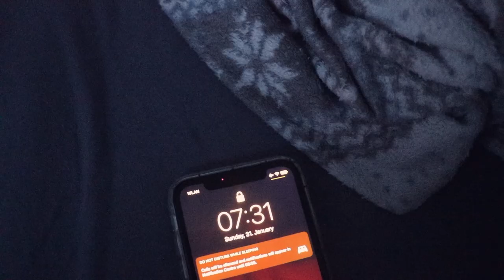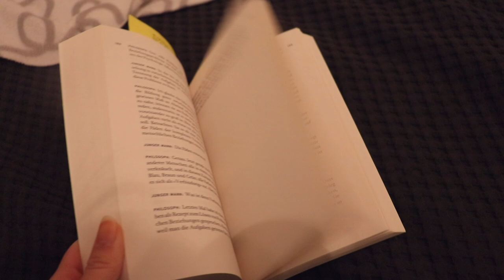Ich bin unzufrieden. | Inner Glow Up Journal (Folge 1)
INNER GLOW UP JOURNAL (Staffel 1):
 0:00 Intro
0:25 Warum Inner Glow Up Journal?
0:50 Was werden wir machen?
1:40 Ideen für Tag 1
2:12 Woche planen
2:52 Meine persönlichen Struggles
5:49 ❤️

PODCAST: Gut Genug - Lara Emily